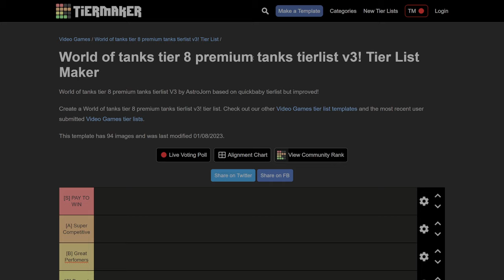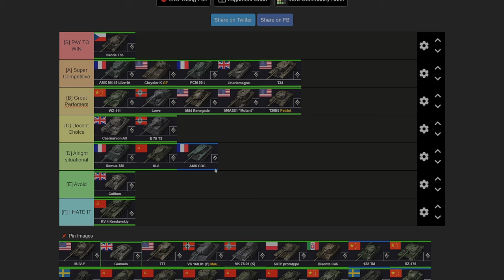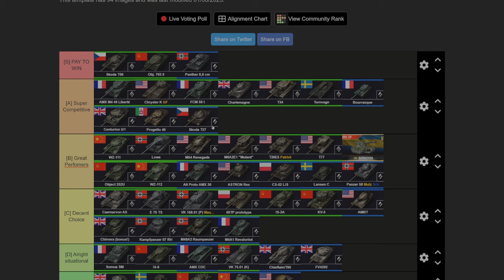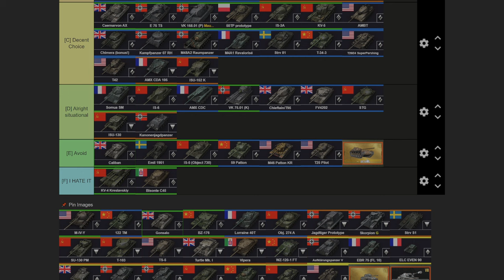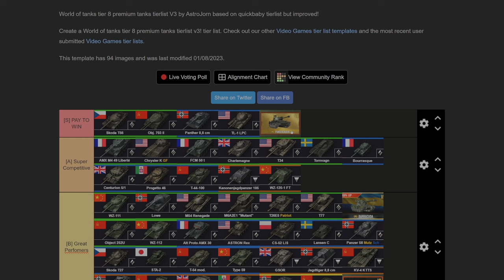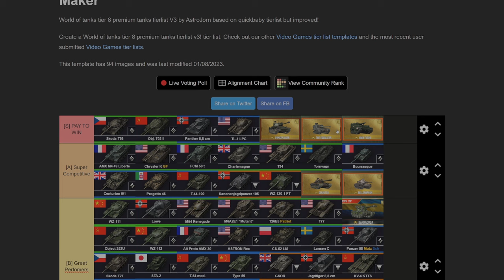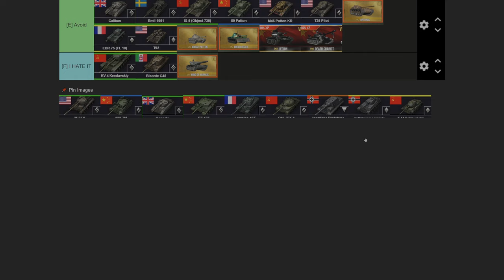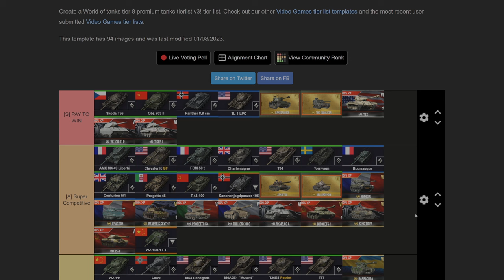Rating almost all tier 8 tanks